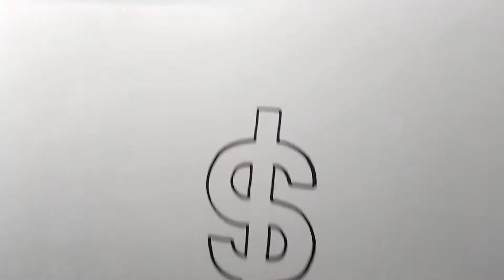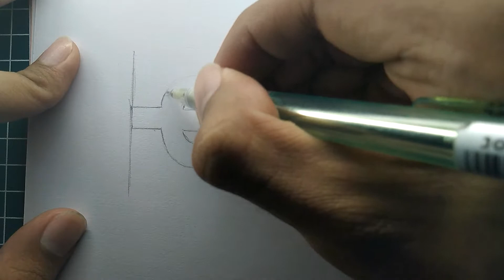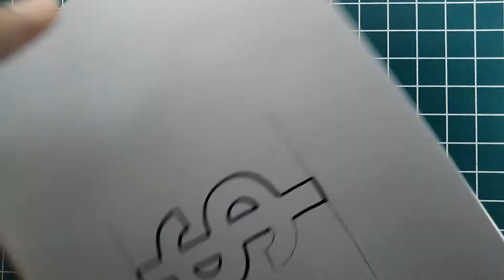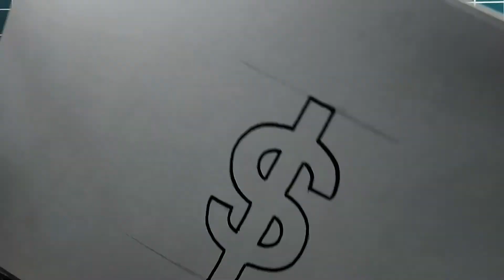How to Draw a Dollar Sign $ Easy Step by Step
If you love drawing or doodling, why not take it a step further and become a master through this small well-constructed drawing tutorial we created for you. Drawing can be used as a form of therapy. It can help you relax and relieve anxiety. So quit everything your doing and go get a sketching pad to start drawing with us.